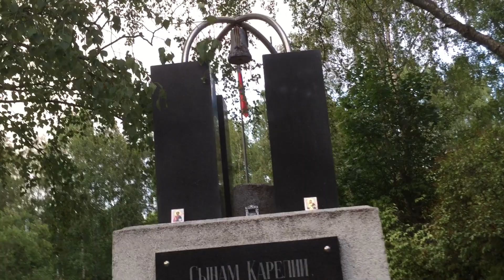2021.07 Петрозаводск, памятник навернувшимся / кенотаф жертв войны в Чечне, Карелия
Первый в России памятник жертвам войны в Чечне[135]. Установлен в 1997 году, скульптор Ченк Минаевич Шуквани[135]

Почему Россия проиграла Чечне ?
7 окт. 2021 г.
История всего